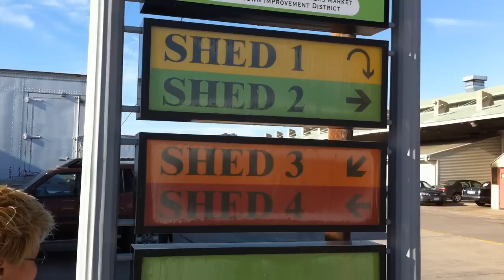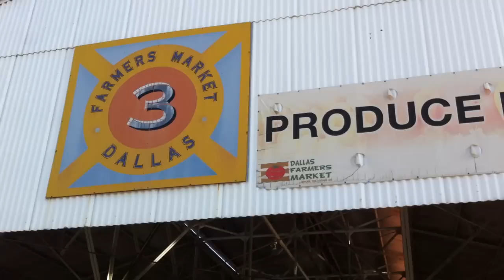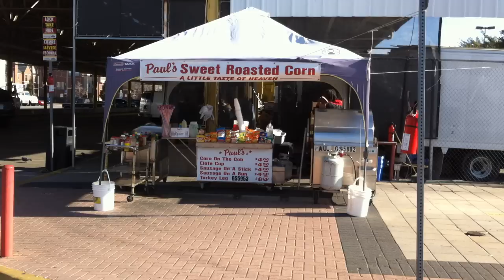Dallas Farmers Market Texas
Bangkok Living Travel and Food
Explore interesting sights, sounds, smells, and delicious street food of the vibrant Dallas Texas Farmers Market.